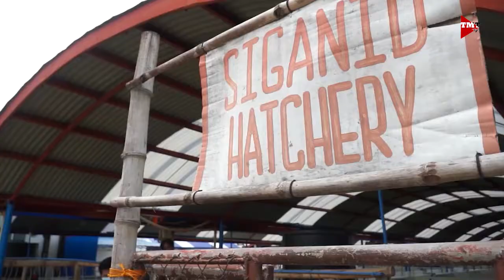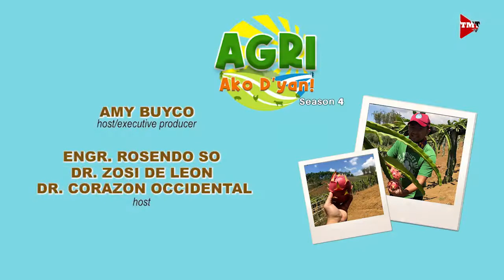Dragonfruit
Negosyong dragonfruit. Alamin po natin mula kay Mr. Elezer Robby Mallorca, ng Mallorca Dragon Fruit Farm.